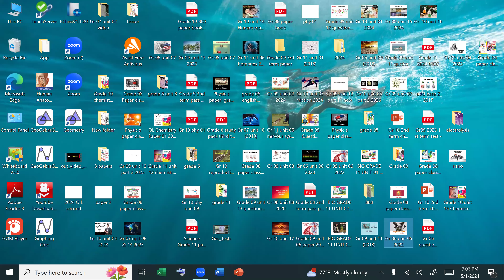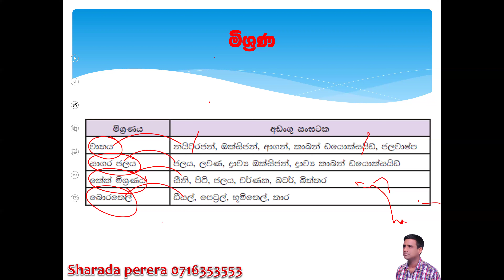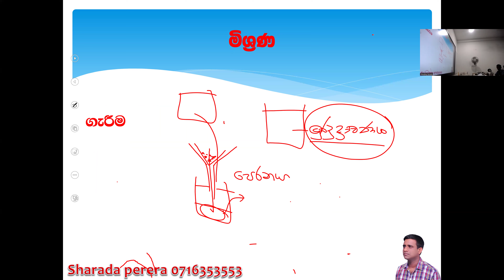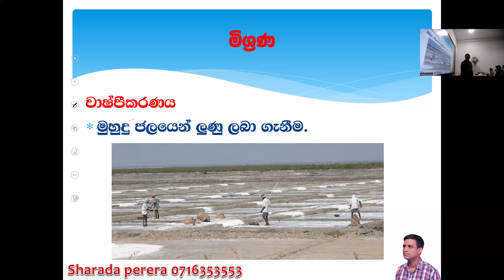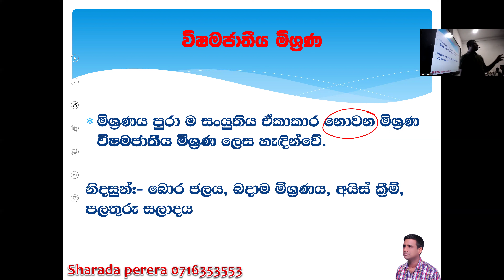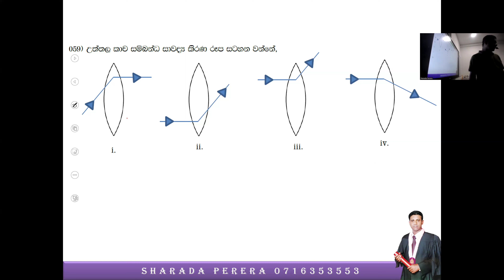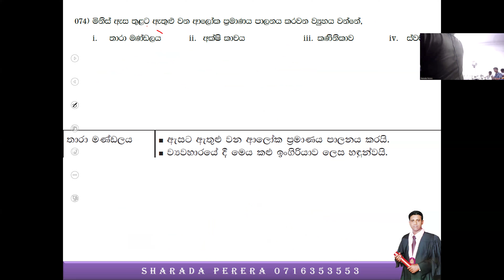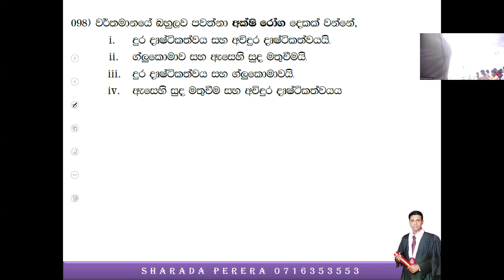grade 9 group 2 May 1